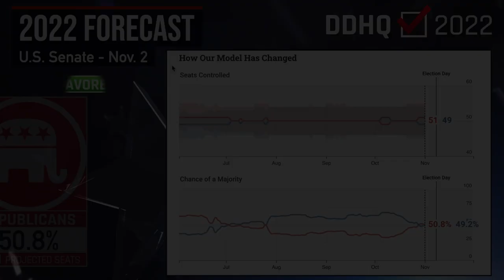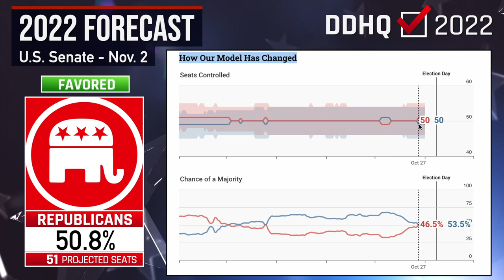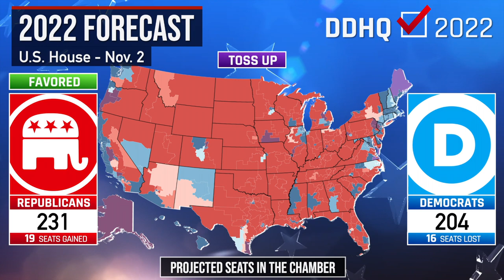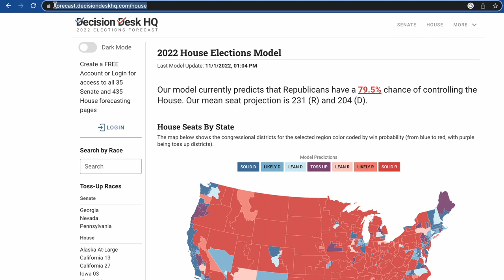Republicans Are Competing in Washington I 2022 DDHQ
Welcome to this week’s Decision Desk HQ 2022 Election Forecasting Model where we use our proprietary model to forecast the outcome this November of each seat in the House and Senate and which party is going to win the majority in both.
Timestamps:
0:00 - Intro
0:38 - Senate
3:21 - House
Dr. Liberty Vittert is a Professor of the Practice of Data Science at the Olin Business School at the Washington University in St. Louis. She is also the feature editor of the Harvard Data Science Review and co-host of the Harvard Data Science Review podcast. Dr. Vittert is also the co-host of the MIT Data Science podcast. She is an on-air statistician for "On Balance" on NewsNation. Follow her on Twitter @libertyvittert